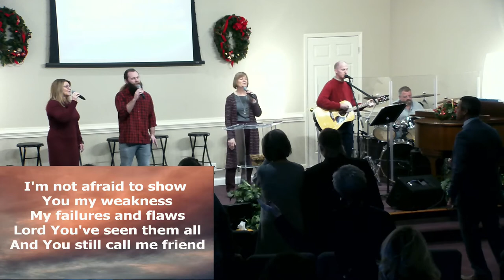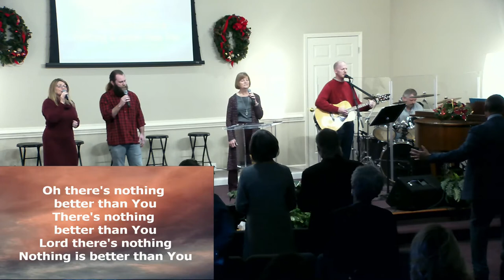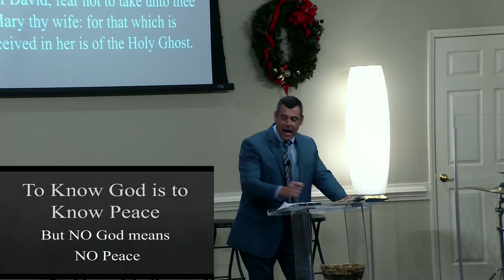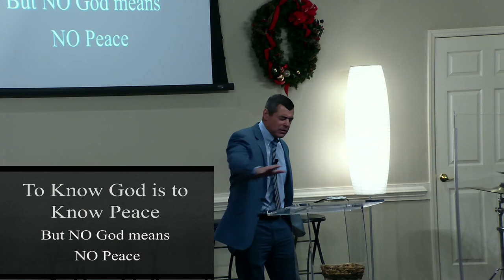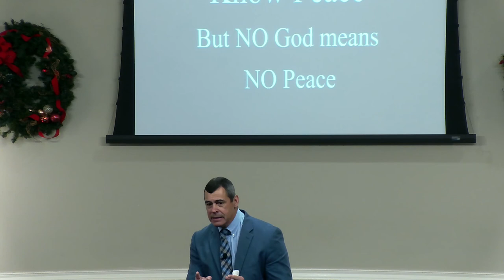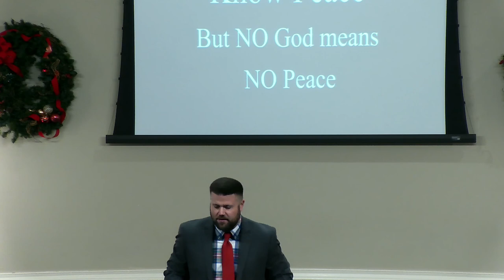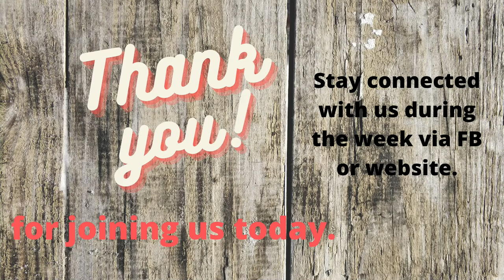Wonderful Life 2 December 12 2021 9 AM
Second sermon in the series "Is It a Wonderful Life?" Life can be Disrupted.